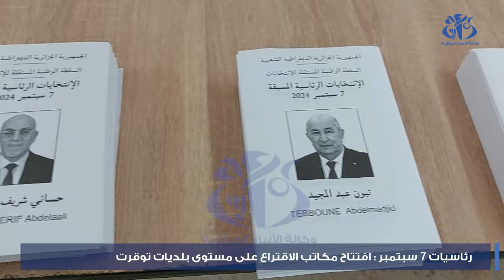رئاسيات 7 سبتمبر : افتتاح مكاتب الإقتراع على مستوى بلديات توقرت